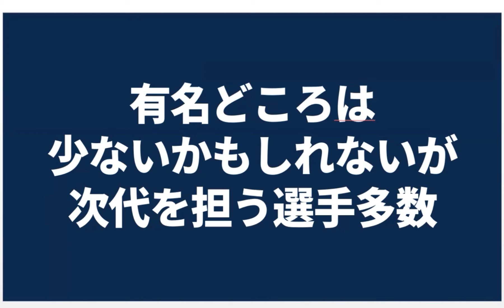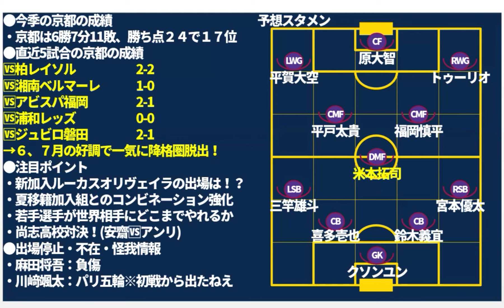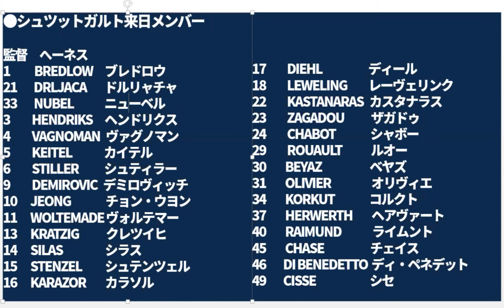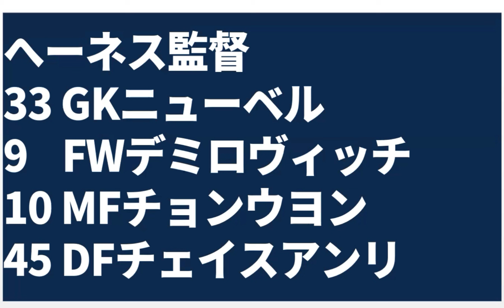【京都サンガvsシュツットガルト】ブンデス2位&CL出場クラスのチームとの対戦で若手選手が世界の基準に挑む…！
弊社秘書＆総務＆動画編集担当のまよさんより、
「わあああああああああああああああ、
　ごめんふくしまくん＆ラボ視聴者のみなさまああああああああ！！！
　表紙映像、しゃちょうのみにしてしまったあああああああ！！！！
　ごめんなさいいいいいい！！！！！」

‹弊社制作媒体›
・ミルトト

・ミルアカ虎の穴/サブ  @user-jn5rd2ok2l
‹データ提供›
・テレビ朝日スポーツさん @tvasahi_sports
‹出演・データ提供›
・徹底討論ch @tettei_touron_ch
‹年に一度のゲスト出演›
サッカーキングさん @SoccerKingJP
‹記事執筆›
・ノーミルク佐藤フットボールゼミ